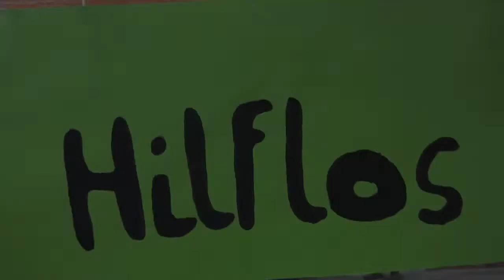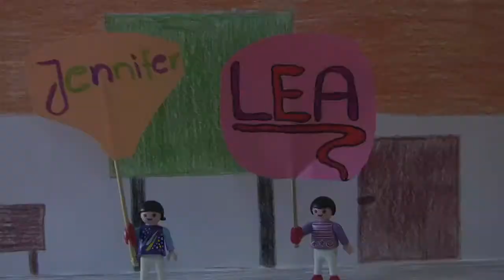Hilflos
Ein Film von Leonie, Jennifer und Lea über Mobbing in der Schule und deren Folgen. Produziert von SchülerInnen der 6. Klasse aus der Sekundarschule Annaburg.